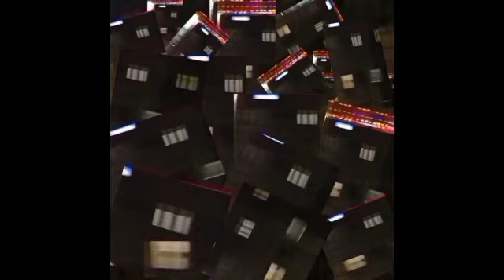digitel work stop motion